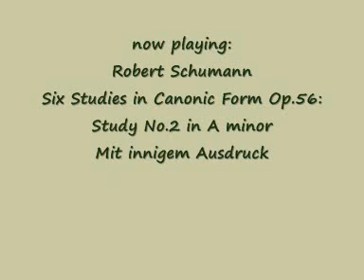Robert Schumann - Study in A minor, Op.56 No.2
(from 'Studien für den Pedal-Flügel: 6 Stücke in kanonischer Form' Op.56)